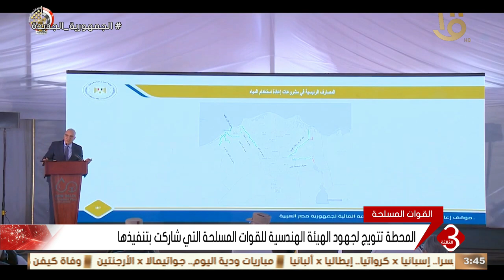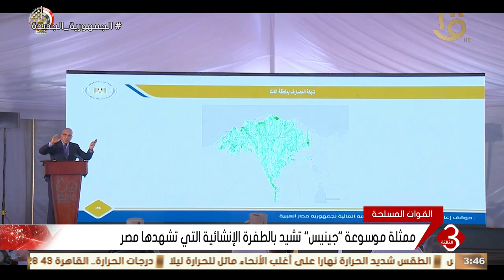القوات المسلحة.. محطة الدلتا الجديدة لمعالجة المياه تدخل " جينيس" بأربعة أرقام قياسية